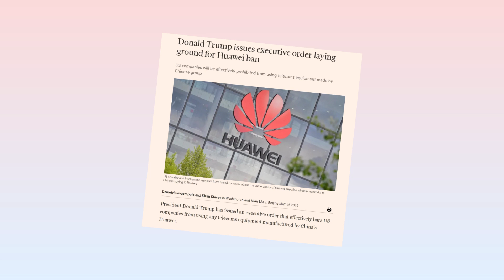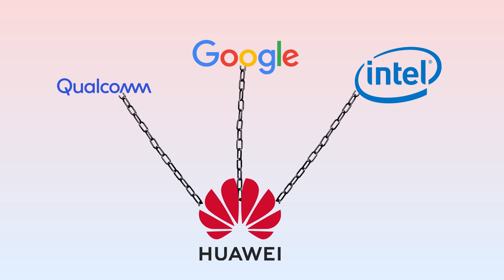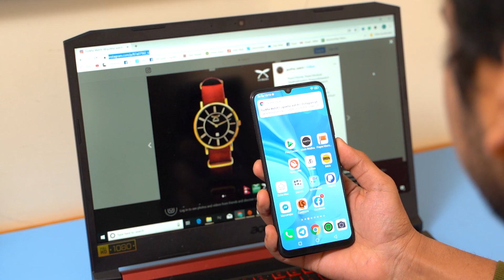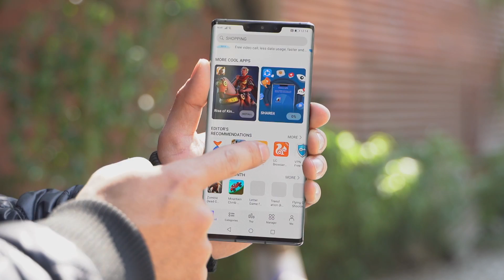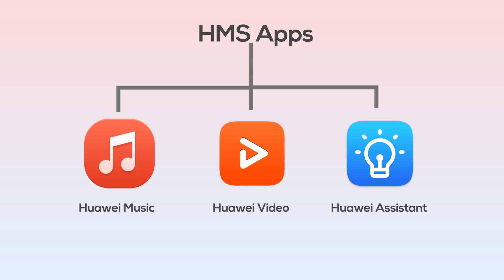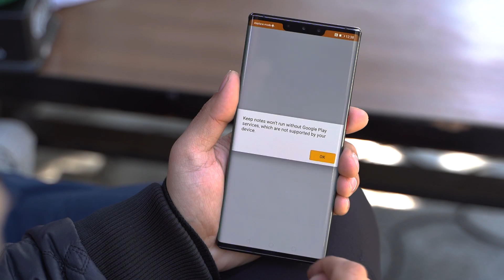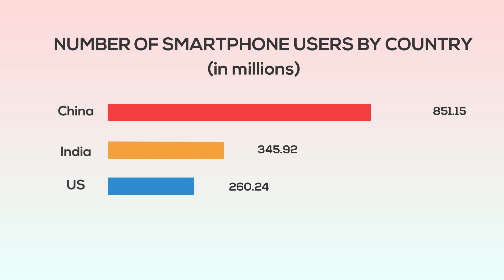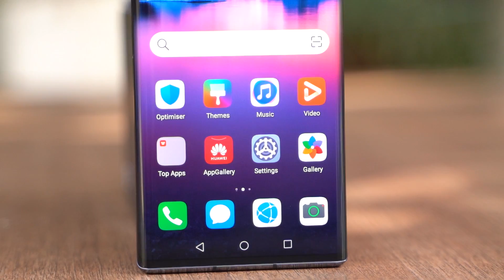HMS Explained: How Huawei is preparing for Google-less future!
The US- Huawei trade war is no fresh news; we have heard about it and we have seen its initial impacts. But what we have very little information about is what is happening right now from Huawei’s side to overcome the misery they are in. In this video, we have discussed in brief about Huawei’s stand in the market right now, its Huawei Mobile services (HMS) and how Huawei is fighting for a Google-less future as a whole!

First, if you are unaware of what has been going on between Huawei and the US, allow us to inform you in short. The US kept Huawei in the Entity List, which means that it can no longer be in business with any US-owned company, on the ground of evidence found by the US government that the Chinese government is using Huawei as a backdoor to spy on it.
Although the US has not made official evidence public, we the people can derive two conclusions from it,
1. This entire thing is a strategy to suppress the superior technologies of Huawei.
2. Huawei is actually guilty of sharing confidential resources with the Chinese government.

The major concern for the Huawei ban after the ban is surely the expansion of its 5G technologies. Plus, its smartphone business is taking a considerable hit as well. After the effectiveness of the ban, almost all US based companies cut ties with Huawei. Major smartphone partners for Huawei like Qualcomm, Google, etc, and among them the impact was made by Google. After the ban is effective, Huawei will no longer be able to use Google Mobile Services (GMS) in its offerings because of which Huawei is developing its own operating system, called Hongmeng OS or Harmony OS, whichever you are familiar with.

HMS is a  similar library of Huawei’s proprietary applications to replace what Google offers with GMS. It has the Huawei App Gallery replacing Google Play store, so on and so forth. On today’s date, Google’s Play Store is a front runner with 2.8 million apps while Apple’s App Store comes second at 1.8 million apps.  App Gallery launched back in 2018 with the launch of P20 series of smartphones and in the present context, it serves Huawei and Honor smartphone users in over 170 countries with 390+ million active users all around the world with 180 Billion downloads a year.

With such huge downloads, Huawei has the plan to get the App Developers onboard as well. For that, Huawei is betting a whopping 1 Billion Dollars under the “Shining Star Program”. So, apart from making the HMS core services available, familiar and easy to use for the developers, Huawei is also adding advantages for developers who release their apps and games in the AppGallery. While Google charges 30% price for it, Huawei is offering it at a charge of 15% only.

The Huawei AppGallery has other significant HMS apps too, like Huawei Browser and like Google Drive, Huawei has its own cloud storage support, dubbed Huawei Mobile Cloud. Similarly, other Huawei apps are Huawei Music, Huawei Video and Huawei Assistant. All these HMS Apps and HMS itself, incorporate Huawei’s chip, device and cloud storage capabilities and integrates a set of HMS core services, tools and platforms for IDE development and testing. The HMS core services are a collection of software development frameworks that give developers quick access to the  Huawei ecosystem, thus letting them build apps with ease.

After all, this is said and done, a few questions still remain,  are all these efforts and investments enough and can Huawei really survive without Google? Well, that’s a debatable question. On one side, you are paying top money town a product and having to compensate for it does not make sense. But, on the other side, should a trade war side-effect such a huge and innovative company? It does not seem fair right?

However, there are a lot of other burning questions as well, as the problem of accessibility. Huawei certainly does not need to worry about its customer base in China but, the other parts of the world are a different story. So, as the first step, Huawei is in talks with top app developers all around the world and in India to build HMS- integrated applications. Huawei is all set to launch HMS in India and will be providing incentives to developers under the Shining star programs.

This will obviously take a little more time, but if HMS becomes a success, we will see the long Google- dominance fall, which will also be very interesting. As of now, we wish Huawei very good luck for its strenuous odyssey ahead!